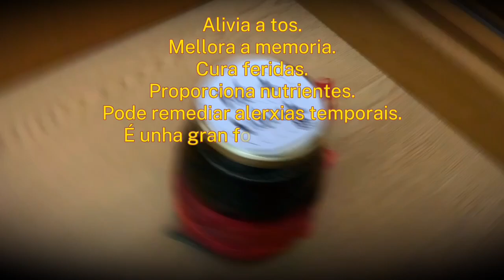O mel de Valverde de Jimena e o avó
Jimena Cid Bueno, moza emprendedora do monte do IES Allariz,  xunto co avó elaboraron en Valverde mel de calidade e ecolóxico.